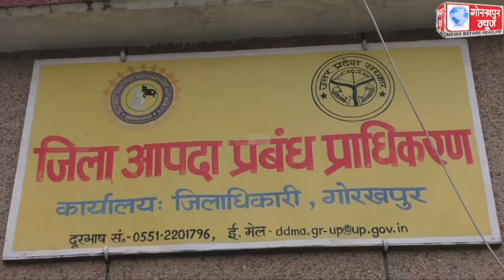पांच दिनों तक जनपद में गरज के साथ होगी छिटपुट वर्षा,जिला आपदा विशेषज्ञ ने कहा, बज्रपात से बचाव के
पांच दिनों तक जनपद में गरज के साथ होगी छिटपुट वर्षा,जिला आपदा विशेषज्ञ ने कहा, बज्रपात से बचाव के लिए मोबाइल में डाउनलोड करें दामिनी एप,15 मिनट पहले मिलेगा जनपद में कहॉ होगा बज्रपात की सूचना।।